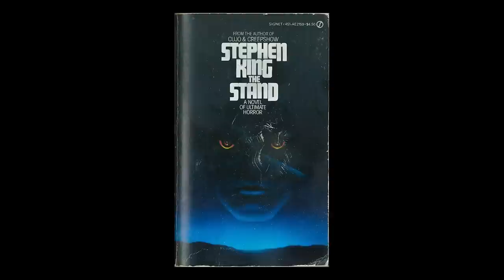THE STAND (2020): Trailer & New Series Explained!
A new trailer for CBS All Access limited event series The Stand was revealed during New York Comic Con. Here is everything we know about the upcoming Stephen King adaptation.

The New York Comic Con virtual panel for The Stand brought together stars Whoopi Goldberg, James Marsden, Greg Kinnear, Amber Heard, Jovan Adepo, Odessa Young and Owen Teague alongside showrunner Benjamin Cavell and executive producer Taylor Elmore for a vibrant conversation previewing the series. In addition, Whoopi Goldberg surprised fans by debuting the official trailer during the panel!

The nine-episode limited-event series premieres Thursday, December 17, with new episodes dropping weekly on Thursdays exclusively on CBS All Access.